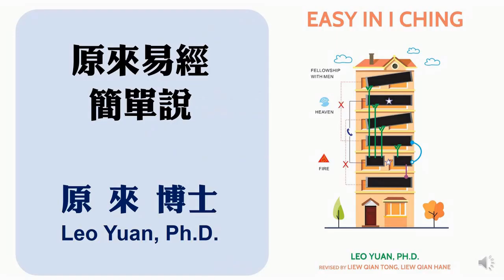原來易經簡單說，第34講，131同人一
從古代智慧中找尋新產品新技術新表現，一邊學輕鬆學習易經，一邊拓展想像力，衍生到新產品設計，不知不覺，您就看得懂易經，也可以幫自己解惑。